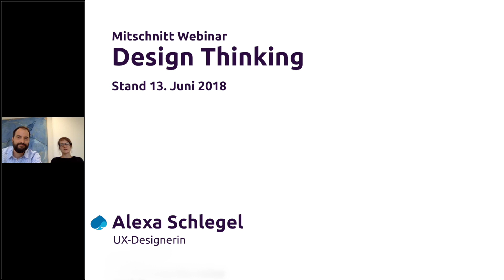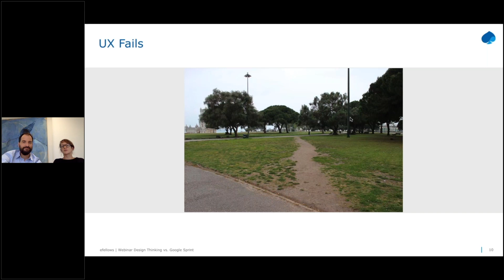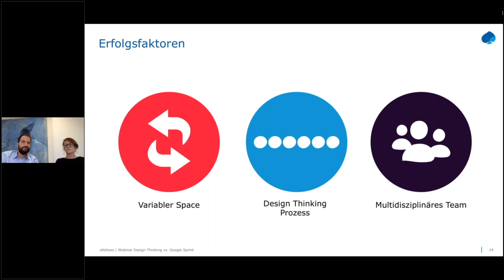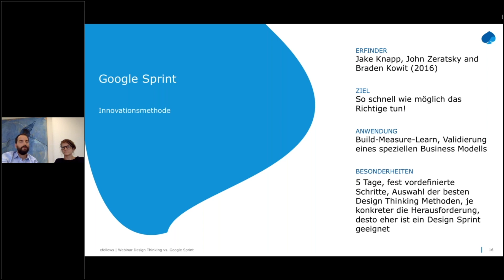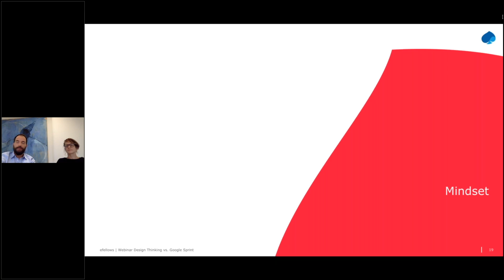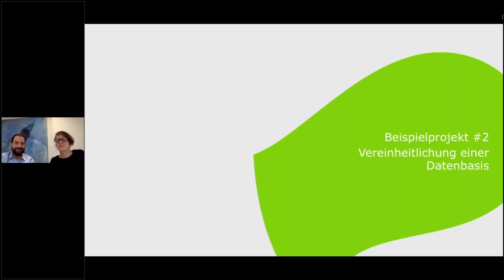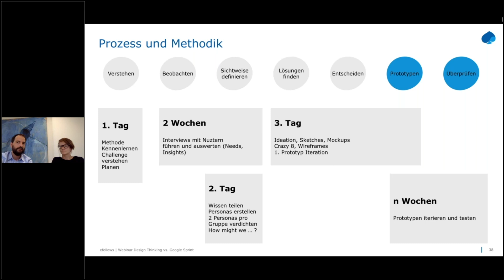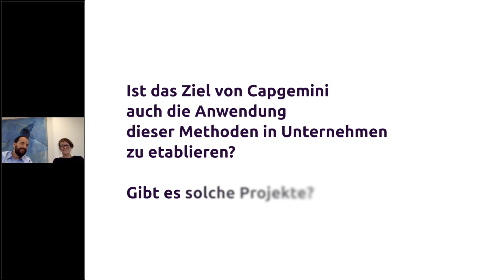Workshop erklärt: Design Thinking und Google Design Sprint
Zwei Methoden, ein Ziel: User Centered Design (UCD). In der 50-minütigen Webinar-Aufzeichnung von Capgemini erfahren Sie, wodurch sich Design Thinking und Google Design Sprint unterscheiden und wie sie sich konkret anwenden lassen. Sie entdecken zwei Kundenprojekte von Capgemini aus dem Bereich UX-Design und erhalten jede Menge Insiderwissen von unseren beiden Referenten Alexa Schlegel und Florian Bemm.